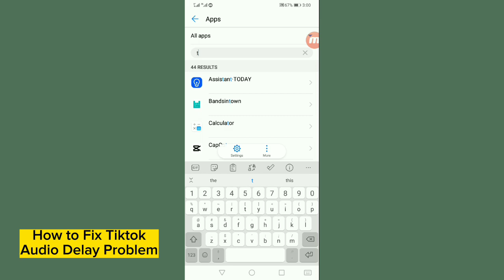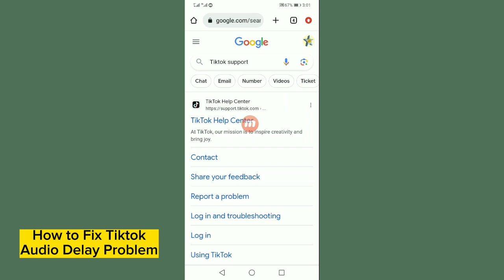Tiktok Audio Delay Problem. How to Fix (2023)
How to fix Tiktok
How to fix Tiktok Audio delay
Sound delay Tiktok